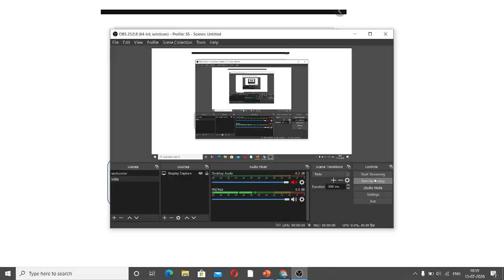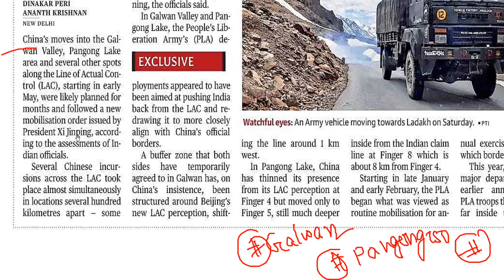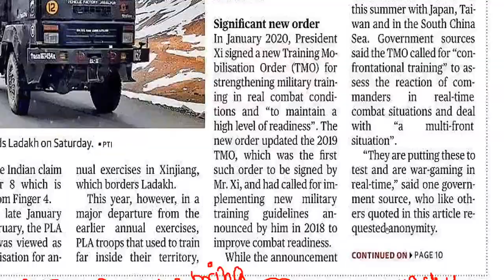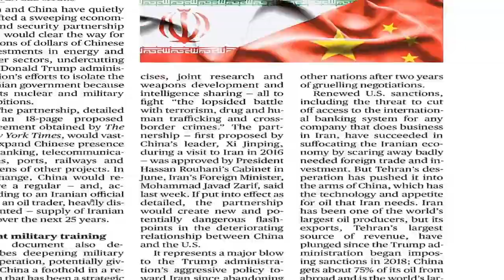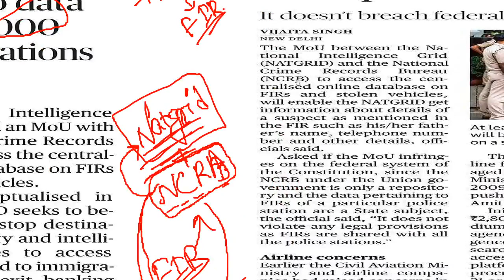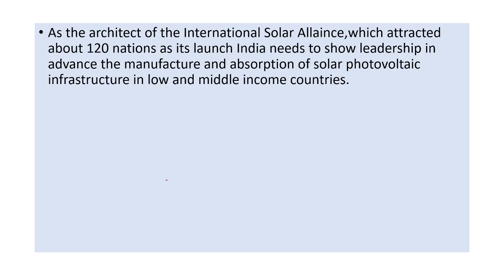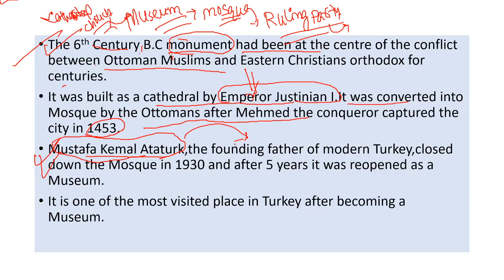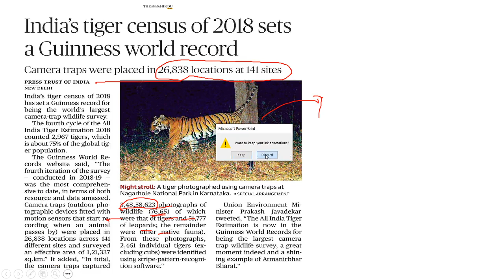The Hindu Newspaper Analysis For 13th July, 2020 (Current Affairs For WBCS)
If You are Preparing for WBCS 2021 or if u like to work hard come and join our best enrolling online course For WBCS 2021 .

Last Date to Enroll : 30/07/2020